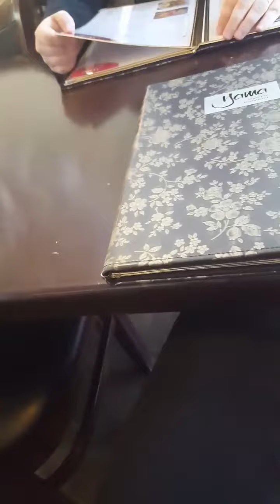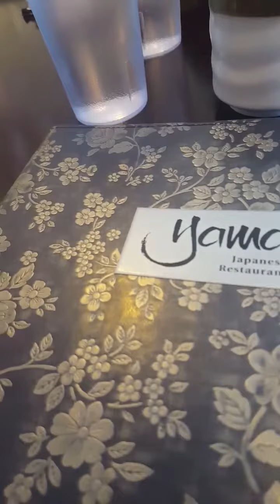Jama Sushi Restaurant /Restoran Chilliwack, B.C.Canada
Japanski Restoran/Japanese Restaurant (Japan) Japan